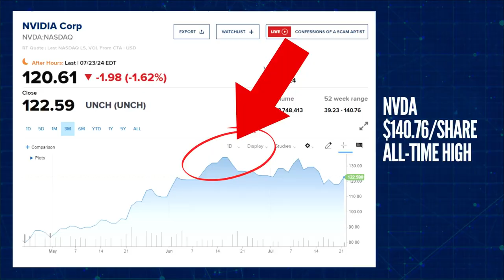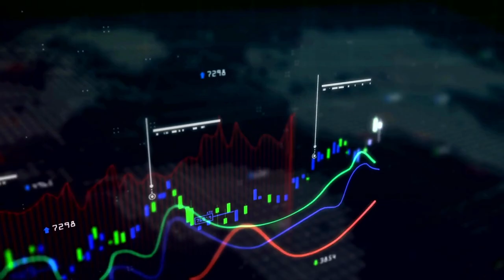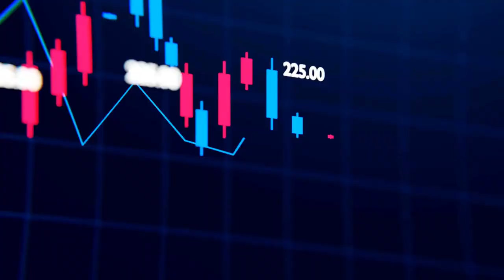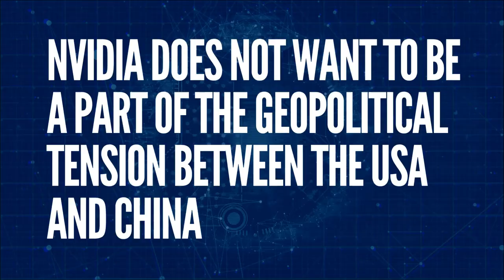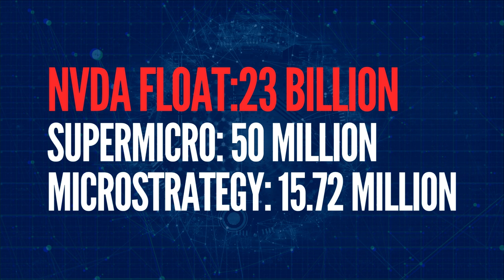Nvidia Stock Fatigue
The Nvidia stock (NVDA) has become stagnant recently. It has been trading in a range. In other words, it is not growing anymore. Some say the stock has entered a phase of fatigue. It is indeed a fatigue, but what are the reasons behind it? As an Nvidia investor, what should you do in such a situation?

Receive up to $1,000 worth of Interactive Brokers (IBKR) shares free by opening a trading account following my

I trade with Interactive Brokers and am very happy with their service.

Voiceover: ElevenLabs
Footage: Storyblocks
Artwork: Canva

Transcript:

At the peak of its growth, Nvidia stock traded at $140.76 per share. It was June 18, 2024. Since then, the stock has been ranging between $120 and 135 dollars. A couple of times, it also traded below 118 dollars per share. Once, on July 10, it tried to break through its all-time high but retreated only to close the session at $134.91.

It is not at all unlike Nvidia. The stock has seen several phases of stagnation before, but it overcame all of them to gain an enviable 100% only in the last 6 months.

However, some of the points leading to the latest stagnation, which has been termed 'Nvidia Stock Fatigue' by various financial market commentators, cannot be overlooked. What is Nvidia stock fatigue and what are the reasons behind it?

As you can understand, a stock cannot grow forever, whatever its fundamentals. At some point, it must slow down. It is not that it cannot grow anymore, or has lost its way. The thing is that institutional investors have a limited amount of money for Nvidia. Even if it promises an extraordinary return, they cannot invest all their money in one stock. Retail investors have even less money than them. If they invest in Nvidia, they cannot invest, for example, in Spotify. If they invest in Spotify, they cannot invest in Nvidia.